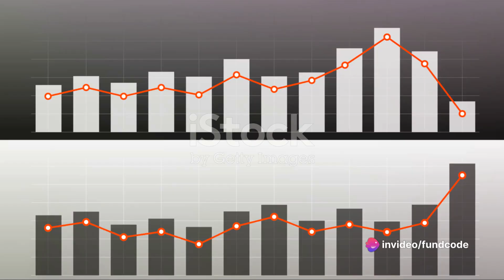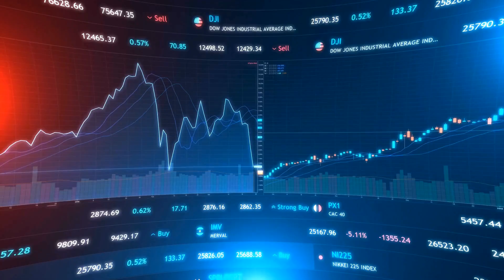moil share latest news,moil share latest news today,moil share news,moil ltd share news,moil limited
In this insightful video, we delve deep into the recent developments surrounding MOIL Limited's stock performance. Join us as we analyze the financial results and explore the key factors contributing to its recent decline. From market trends to company events, we leave no stone unturned in understanding the underlying reasons behind this stock's performance. Whether you're an investor or simply curious about the stock market, this video provides valuable insights that you won't want to miss.

OUTLINE:

00:00:00 Introduction and Recent Announcements
00:00:31 Financial Results
00:01:03 Stock Price Decline
00:01:34 Conclusion

Are you eager to know the current state of Moil share prices? Curious about the recent developments in the stock market? Look no further! Our channel is your go-to source for all things Moil, providing you with timely and insightful news analysis.

Stay informed with the latest Moil share news today. Whether you're a seasoned investor or just starting out, our comprehensive coverage will keep you in the loop. We cover everything from Moil Ltd. share news to stock market trends, ensuring you're always ahead of the game.

Join us as we explore Moil stock analysis and provide valuable insights into market trends. With our expert analysis, you'll gain a deeper understanding of Moil's performance and how it impacts the broader stock market landscape.

Don't miss out on the opportunity to stay informed and make informed decisions.